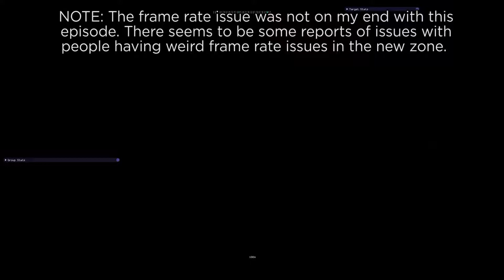JD Plays - Guild Wars 2 Living Story Episode 305 - Part 1: Balthazar's Copyright Infringement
Taimi has her way to pit dragon versus dragon.  But superprudes are in the lab with her being difficult. This leads to Balthazar infringing on Kratos' copyright!

This is a YouTube version of a Twitch stream I did of this episode, so though you will not see the overlay I used, you will hear some interactions I did.

FOLLOW THE OTHER SQUADMATES:
LUNA-TK